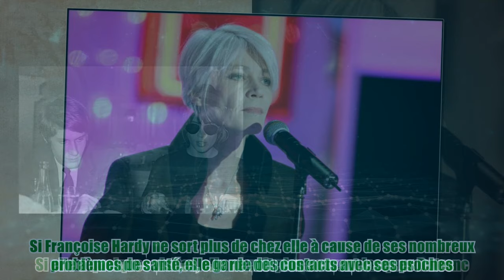Chaque jour… : Françoise Hardy est-elle encore en contact avec Jacques Dutronc ? Elle répond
Chaque jour… : Françoise Hardy est-elle encore en contact avec Jacques Dutronc ? Elle répond En 1981, Françoise Hardy et Jacques Dutronc se disaient oui pour la vie. S'ils ont fait le choix de se séparer quelques mois plus tard, ils sont toujours restés mariés. Aujourd'hui encore, ils ont de très bons rapports. Alors que Françoise Hardy fête ses 80 ans le 17 janvier 2024, elle a accordé un entretien au Parisien. Le chanteur fait d'ailleurs partie des meilleurs moments de sa vie. Mes bonheurs personnels : quand Jacques a pu enfin faire vers moi le premier pas que j’étais incapable de faire. Quand Thomas est né. Toute son enfance. Quand il a eu ses premiers succès, a-t-elle ainsi déclaré. Si Françoise Hardy ne sort plus de chez elle à cause de ses nombreux problèmes de santé, elle garde des contacts avec ses proches. Si elle a quelques visites, elle ne voit plus souvent Jacques Dutronc. Pour autant, il n'y a pas une seule journée sans qu'elle ait de ses nouvelles. Nous nous écrivons c